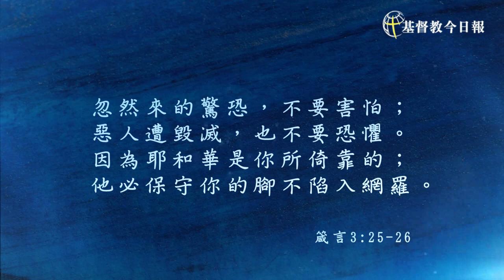為自己恐懼畏縮禱告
阿爸父啊，謝謝祢，
願祢的臉光照向我，
使我看得見自己內心隱藏的軟弱，
孩子以懇切的心向祢呼求，
將一直綑鎖我生命的軟弱除去，
堅固我躊躇害怕的心，挪去柔茹寡斷的憂慮。

父啊，我所倚靠是祢的帶領，
我承認我的信心不足，
我需要祢帶我勇敢前行，
縱使行錯了路，
祢也必帶我尋回正確的道，
叫我熟悉牧羊人的聲音，
記住父祢引領的呼喚，
謝謝主
禱告是奉我主耶穌基督得勝的名祈求，阿們！

忽然來的驚恐，不要害怕；
惡人遭毀滅，也不要恐懼。
因為耶和華是你所倚靠的；
他必保守你的腳不陷入網羅。  箴言3:25-26